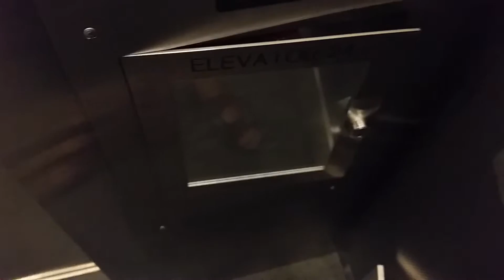2015 Elevator @ Chicago Union Station Magnolia Lounge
Floors: 2 (C,S/SR)
Capacity: 3500LBS
Year Built: 2015
Doors: Double Speed Sliding Doors
The Elevator has a Seperate entrance & Exit Door